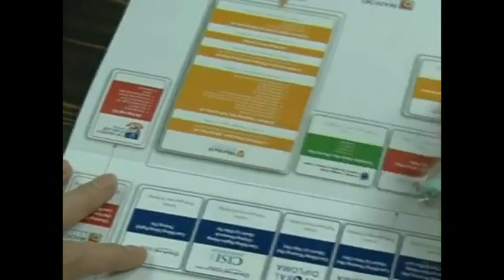Cơ hội định cư và làm việc tại Canada sau tốt nghiệp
Du học Canada - Giới thiệu thành phố Vancouver, thu tuc du hoc Canada, chi phi du hoc Canada, hoi thao du hoc Canada, xin visa du hoc Canada, phong van du hoc Canada, di du hoc Canada,